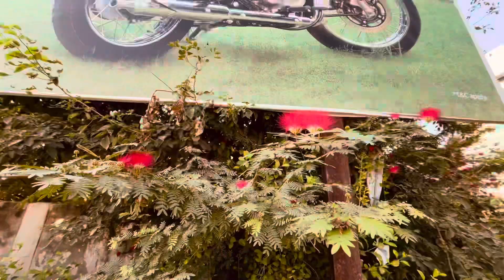दो ग्लास जूस पीया | Vlog | viralvlog | latest vlog